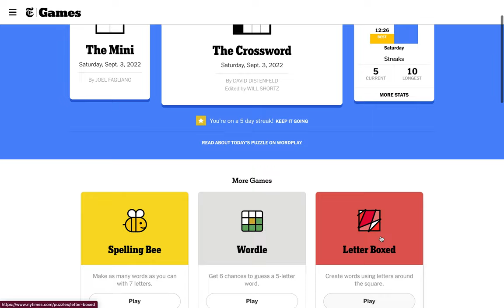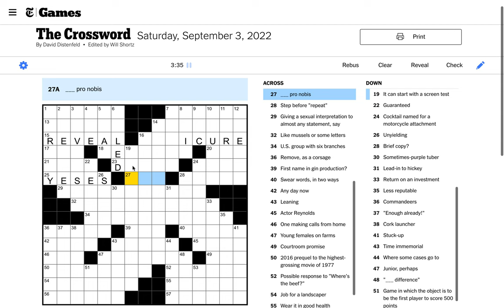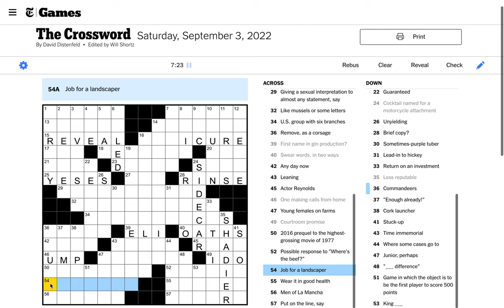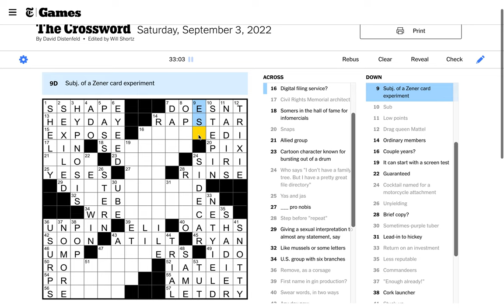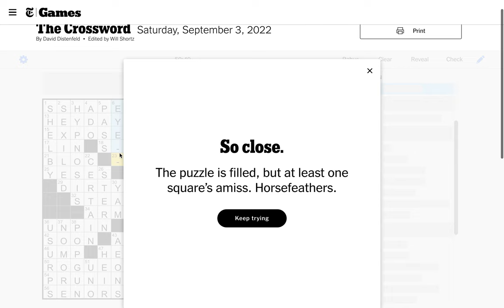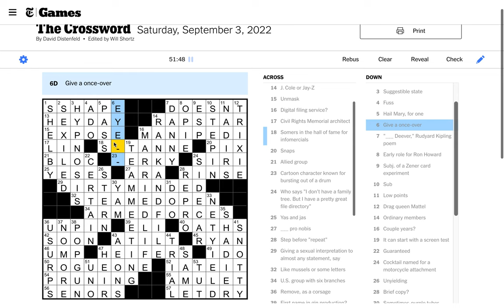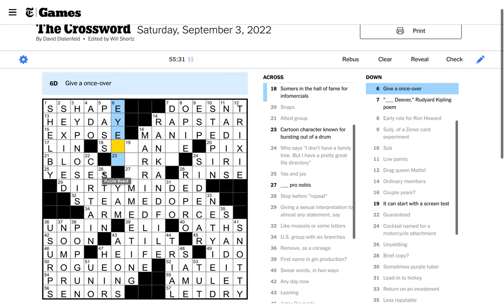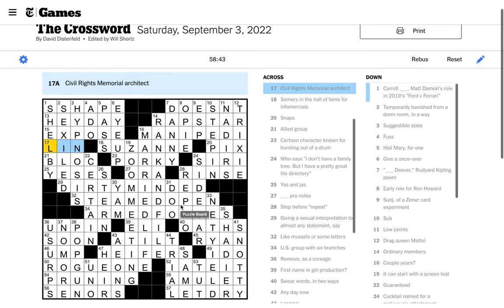Saturday, September 3rd, 2022: Clog Ep. 50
I didn't realize before recording this video but this is the 50th episode of the series! I think that foretold that we were bound to be in for something special. Can we claim our second Saturday in a row? I'll give you a hint: